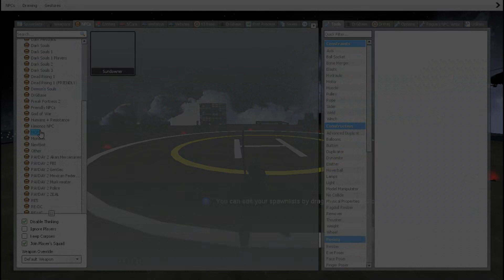Gmod Jetstream Sam vs Sundowner 1.0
Making Sundowner NPC
Animated from ground up
Prototype 1.0
Tweaked Muramasa/Murasama's SWEP Blocking Function

Now Open for Commissions!

Both Models by: Ninya
Map: gm_asqueon_city
NPC Base by: VJBase
NPC Template by: Mayhem / RedFlytrap